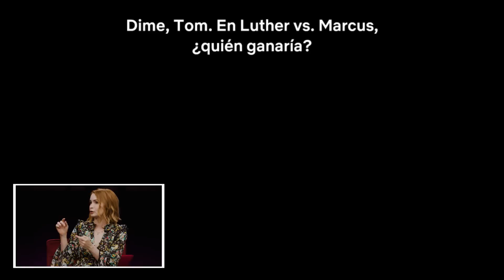Panel con el elenco de The Umbrella Academy y clip exclusivo | Semana Geeked de Netflix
El elenco de «The Umbrella Academy» —Tom Hopper, David Castañeda, Emmy Raver-Lampman, Aidan Gallagher, Justin H. Min y Genesis Rodriguez— acompaña a la presentadora Felicia Day en la Semana Geeked 2022, donde se revelarán nuevos detalles sobre la temporada 3 y echaremos un primer vistazo a los nuevos clips antes de su estreno el 22 de junio.

La Semana Geeked de Netflix regresa del 6 al 10 de junio con un festival de fans virtual de cinco días de duración. El evento celebrará el catálogo de Netflix con noticias exclusivas, adelantos, paneles con elencos y mucho más de nuestras películas, series y juegos. Disfruta la Semana Geeked todos los días, del 6 al 10 de junio,